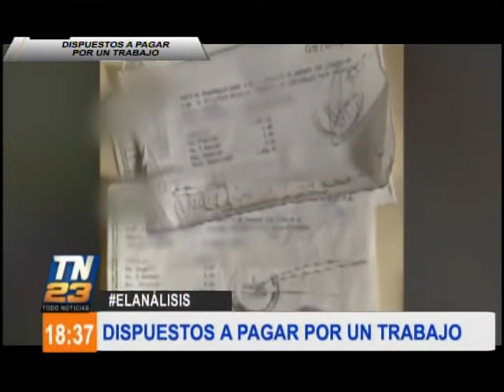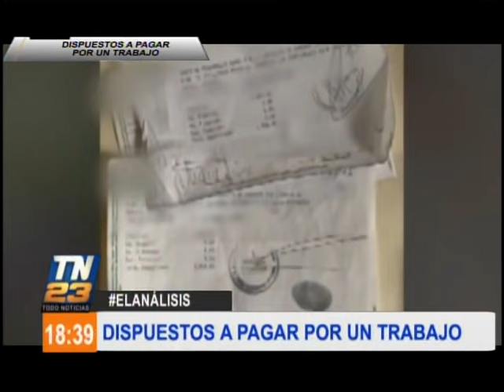Dispuestos a pagar por un trabajo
Expertos en seguridad Giulio Talamonti y Julio Rivera Clavería realizan un análisis sobre las personas que estaban dispuestas a pagar para entrar a trabajar en una institución pública.